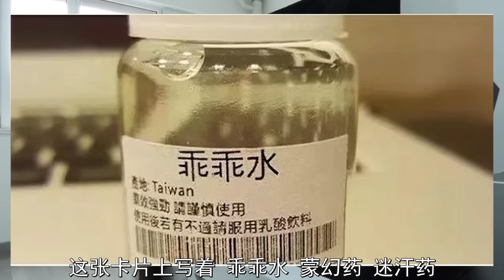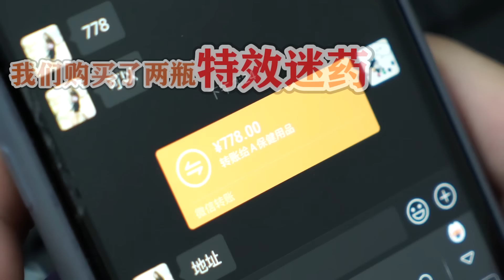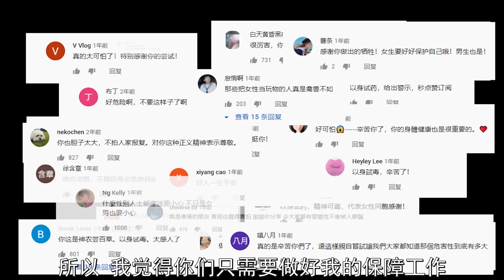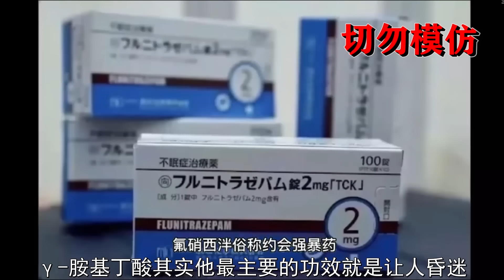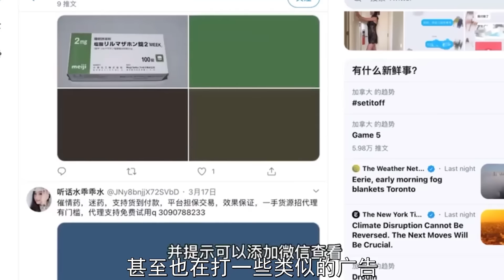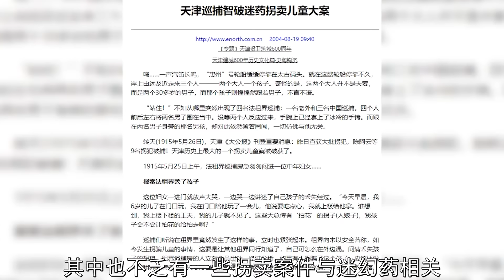【蠱惑幫】500萬人播放的真實測試！乖乖水！迷奸藥！究竟是否有效？！小夥昏迷6小時親測！購買途徑使用方法竟如此簡單！姑娘你要小心了！蠱惑團隊又遇蒙汗藥！祥子：不想成為遺憾！我用自己告訴你們危險並不遠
【蠱惑幫】我拿我的命在告诉你危险就在身边！

有趣有料有内涵有整蛊, 有最有态度的原创视频!